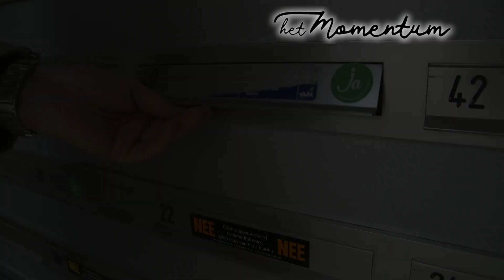Pak Het Momentum workshops